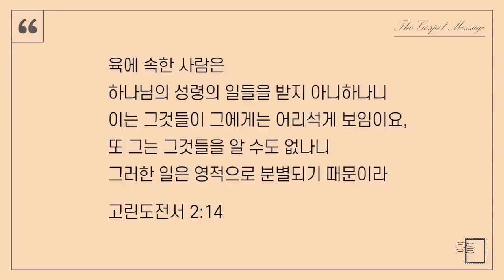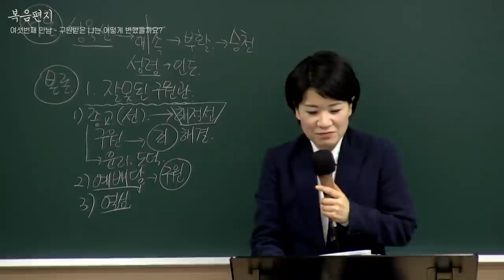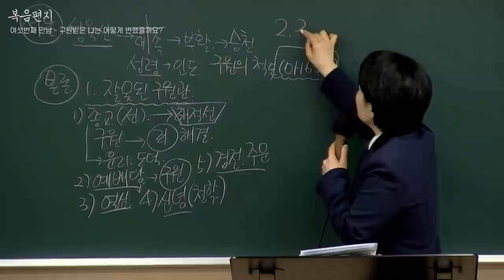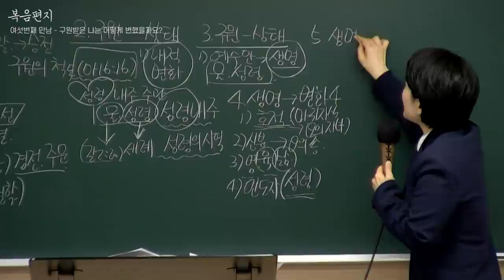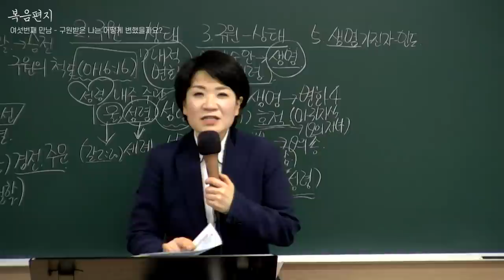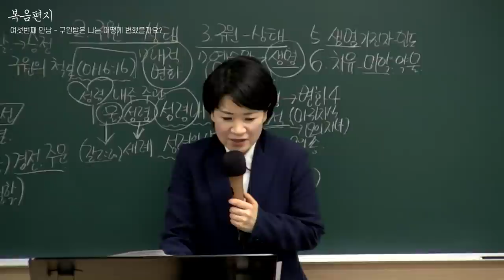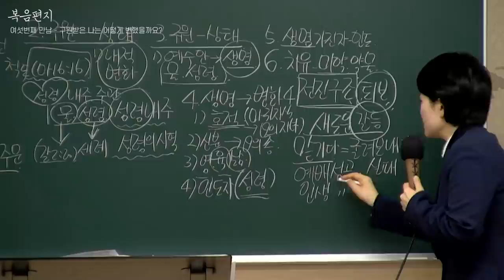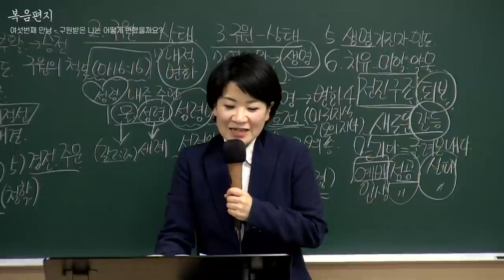[예원교회] 10주 훈련반 - 기초반 1 (6) - 구원받은 나는 어떻게 변했을까요? - 채수정목사 - 2021.02.28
[예원교회] 10주 훈련반 - 기초반 1 (6)
구원받은 나는 어떻게 변했을까요?
채수정목사